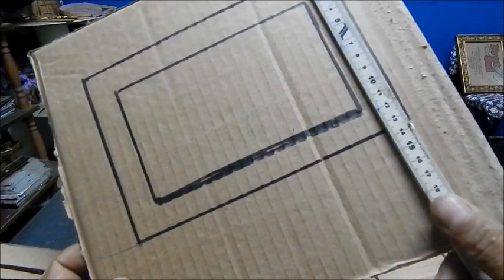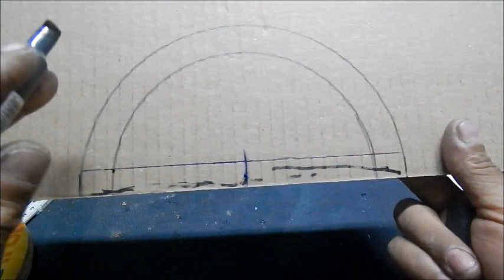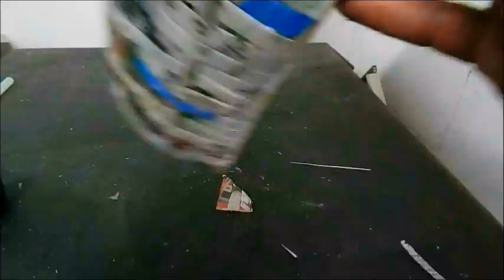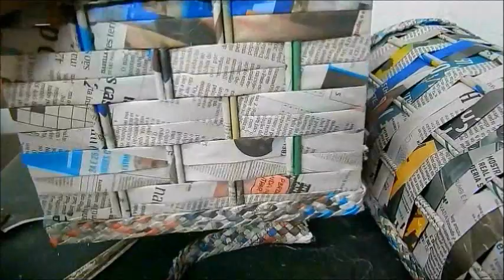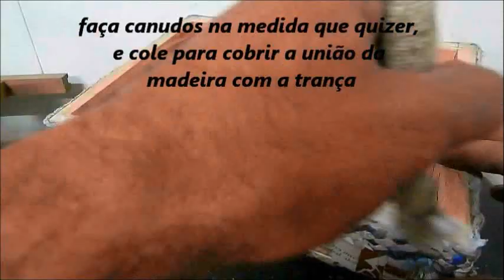Bau feito com papelão e Canudos de Jornal- Zé Paulo- 55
Cestaria com jornal...estrutura de bau feito com papelão...Módulo 55..aprenda a fazer a estrutura de um bau usando placas de papelão...Cestaria com jornal...estrutura de bau feito com papelão...Módulo 55...contatos
Cestaria com jornal...estrutura de bau feito com papelão...Módulo 55